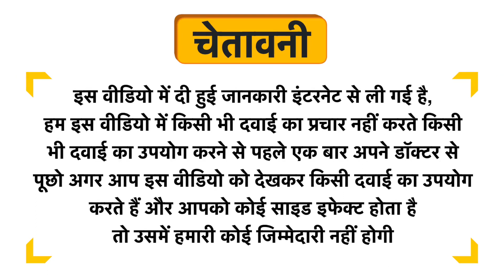Kamdhenu Laboratories Erand Pak Granules Uses in Hindi | Side Effects | Dose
Kamdhenu Laboratories Erand Pak Granules Uses in Hindi | Benefits | Side Effects | Dose